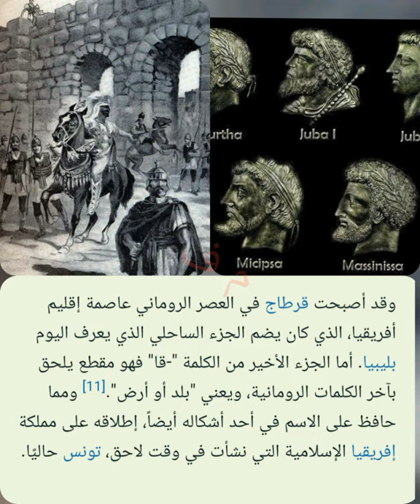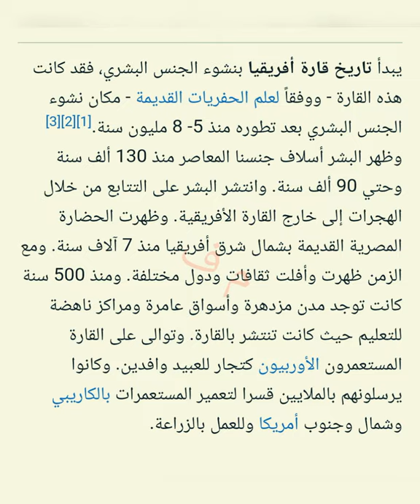هل تعلم أن أفريقيا كلمة من أصل أمازيغي